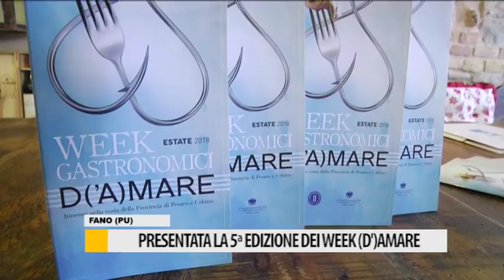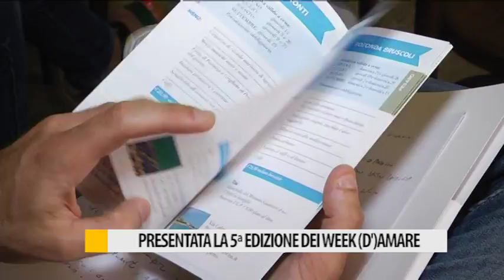Presentata la 5° edizione dei week (d')amare